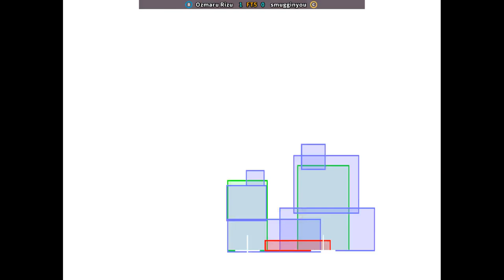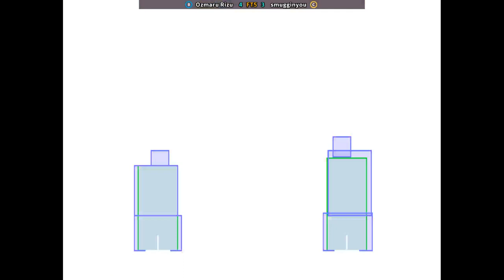Street Fighter Alpha 3 - Ozmaru Rizu FT5 smugginyou